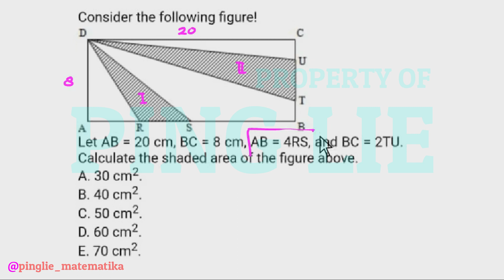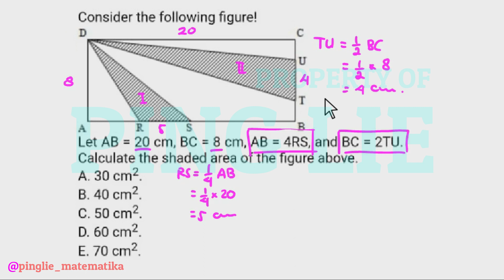BAHAS SOAL KUANTITATIF UTBK 2020 DARI SUBSCRIBER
Jadi kalian tanya sama PING LIE terus dibuatin pembahasannya deh.
Caranya gampang kok:
2. Japri WA soal yg ditanya bersama buktinya ya

Gampang kan??